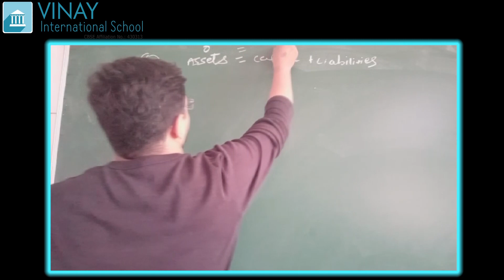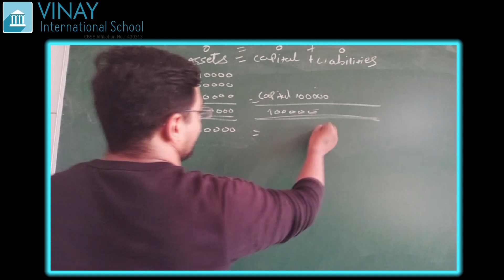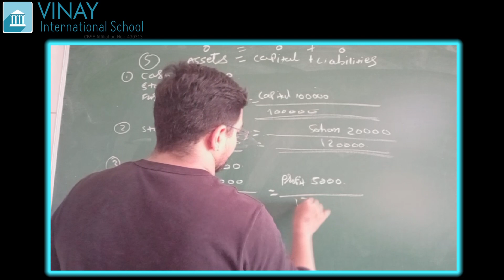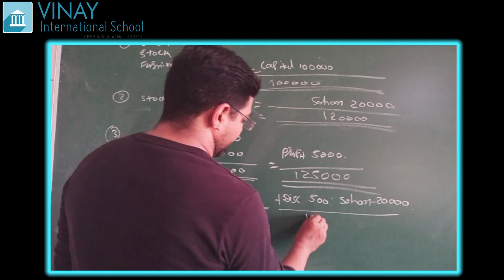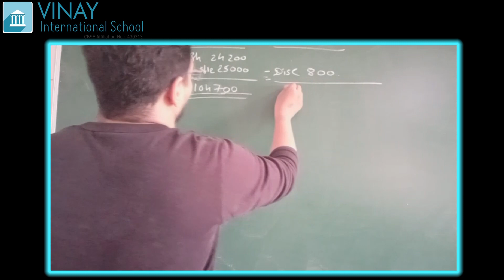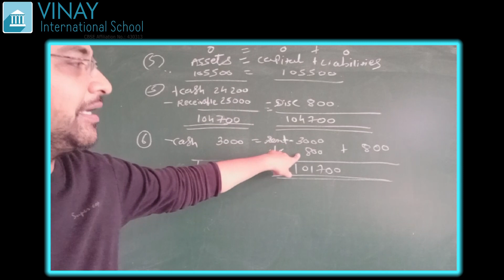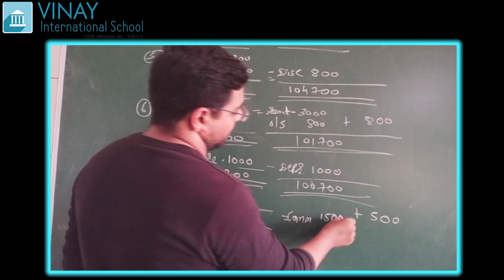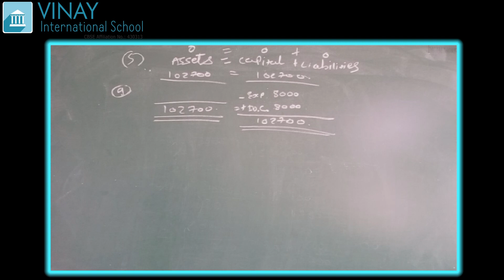Grade - 11 : Accountancy : Chapter 5 Illustration 5